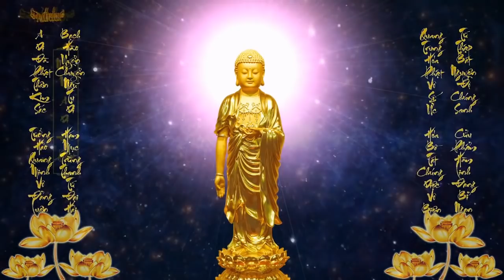Niệm A Di Đà Phật có khoảng cách